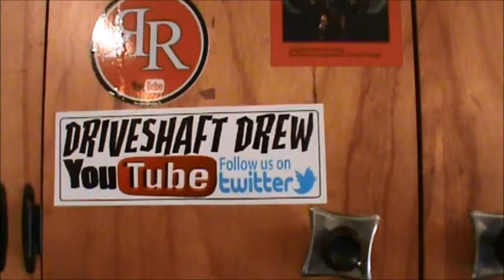Mail call Lee's update